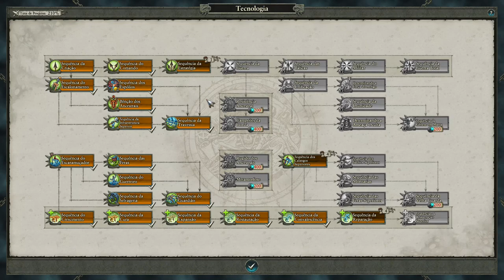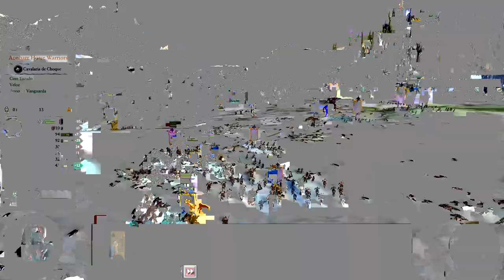Coop Zhang & Ronan (Warhammer 2) - Atacando Kislev!!! - (EP 20 - PT-BR)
Se quiser gravar algum video comigo em batalhas onlines, me chama na Steam, marcaremos um dia e jogamos, meu nick é Ronansaojose